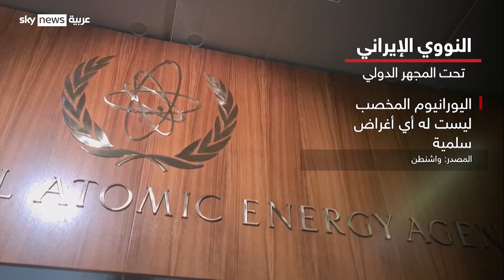النووي الإيراني تحت المجهر الدولي